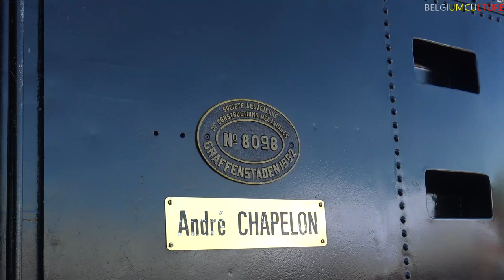50 ans Chemin de Fer des 3 vallées : Festival Vapeur Mariembourg - Treignes 2023 ! [HD]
Quelques images du festival vapeur du chemin de fer des 3 vallées à Mariembourg - Treignes pour l'édition 2023 qui marquait les 50 ans de l'ASBL, près de 10 locomotives à vapeur étaient présentes !

Video BELGIUMCULTURE
Vidéo de Belgiumculture